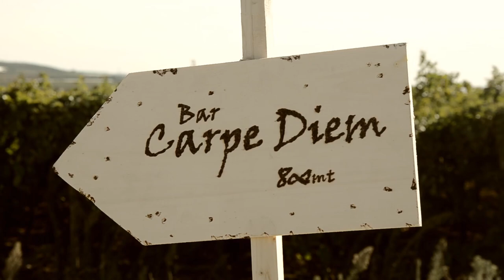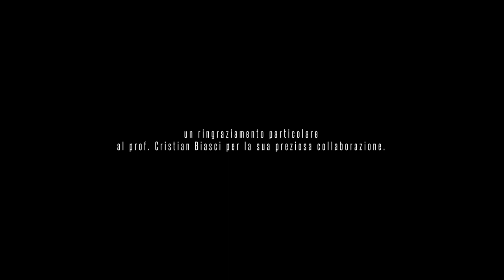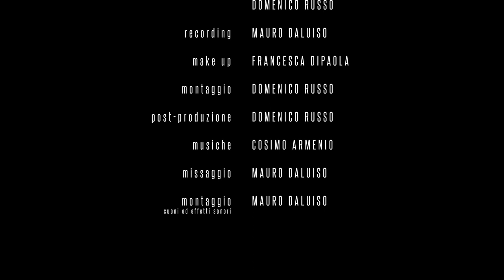Spazio/Tempo - Short Film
Tempo e Spazio sono due ragazzi in conflitto dall'inizio dell'universo.
Purtroppo o per fortuna, non riescono a fare a meno l'uno dell'altra.

Con: William Strignano - Giulia Spagnoletti
Regia: Domenico Russo
Soggetto e sceneggiatura: Domenico Russo - Roberta Bbobb Labianca
Fotografia: Antonia Isernia - Antonio Russo - Domenico Russo
Montaggio: Domenico Russo
Recording: Mauro Daluiso
Musiche: Cosimo Armenio
Make up: Francesca Dipaola